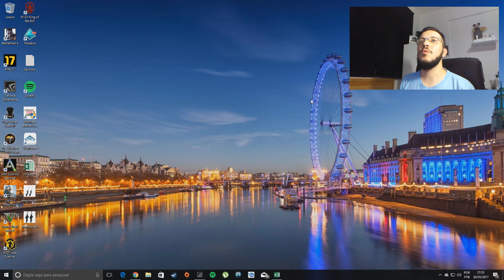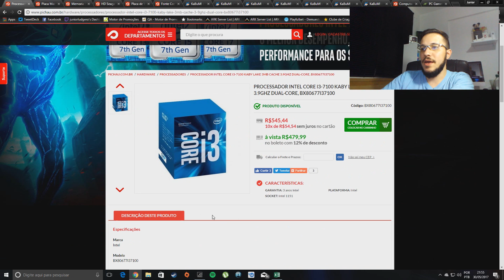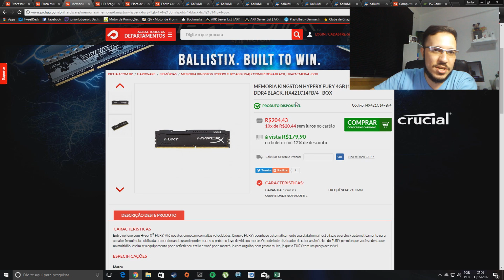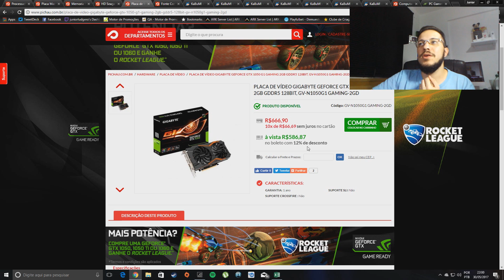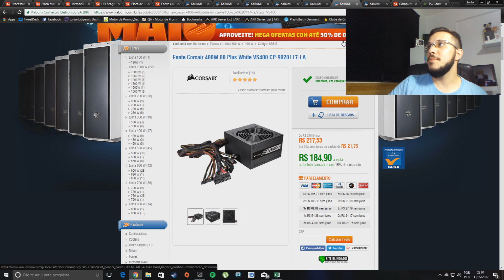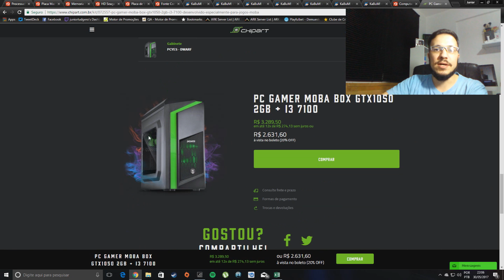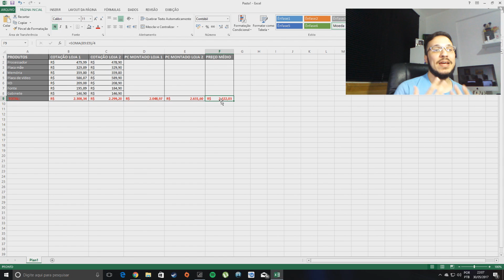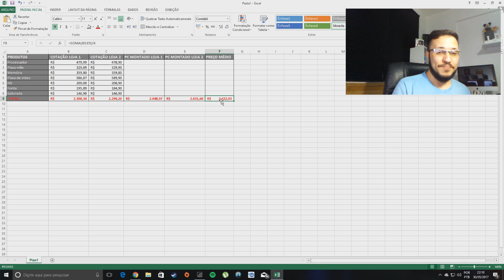COMO MONTAR UM PC GAMER BARATO R$ 2.000 - 2017 Pichau e Kabum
Como montar um pc gamer barato? Com um orçamento de R$ 2.000 é possível montar um pc gamer barato para rodar GTA V, CSGO, LOL e outros jogos recentes.

Nesse vídeo escolhemos componentes de entrada para montar um pc gamer barato mas sem perder a qualidade.

Se você precisa montar um pc gamer e não quer gastar muito confira aqui uma ótima opção.

As peças escolhidas foram orçadas nos sites da loja Pichau e kabum. Também olhamos o preço de um PC gamer na chipart.

Canal da chipart:

Vamos Jogar?

STEAM: jrdilon
ORIGIN: jrdilon

Sociais

MEU PC

Processador: Phenon II X6 1075T
Placa mãe: Asus M4A88T-M/USB3
Placa de Vídeo: GTX 960 2GB
Memória: DDR3 16GB 1333
Fonte: Termaltake 430W (real)